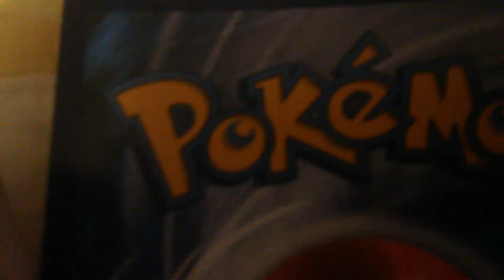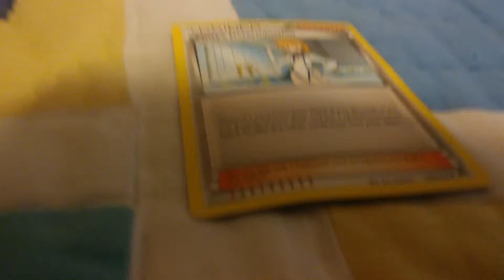Pokémon trainer card. #1